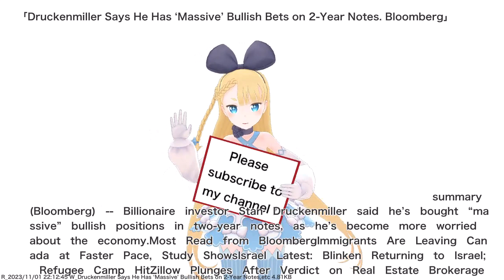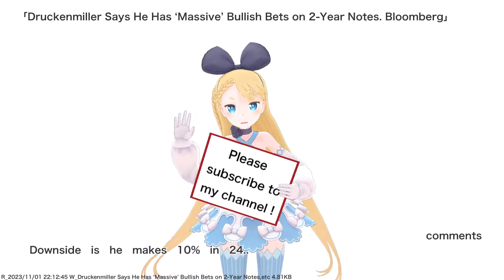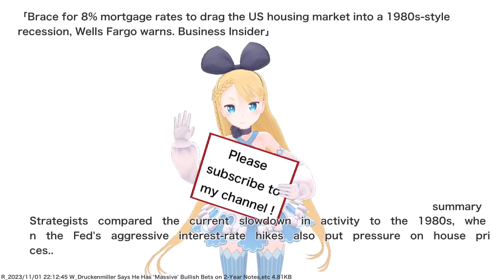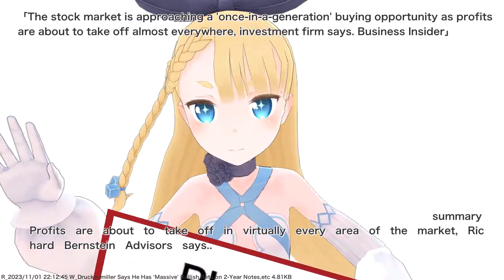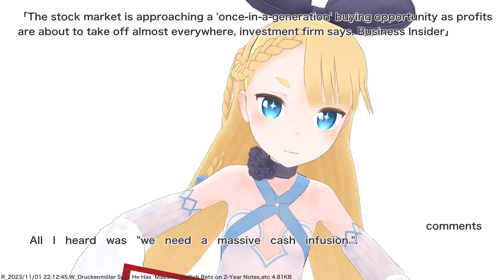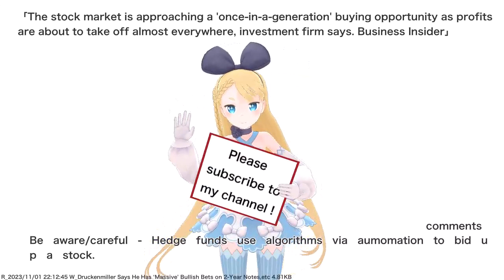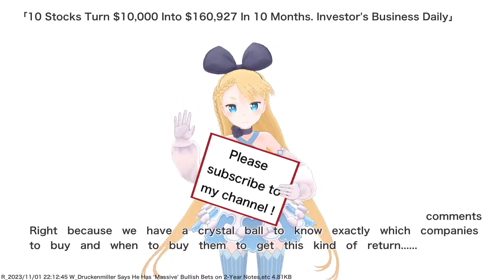Druckenmiller Says He Has ‘Massive’ Bullish Bets on 2-Year Notes,etc